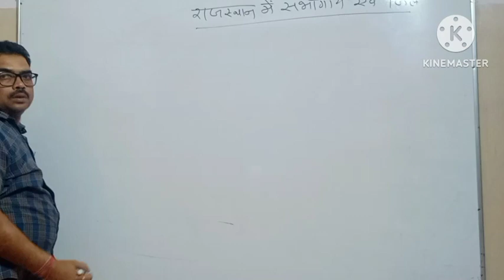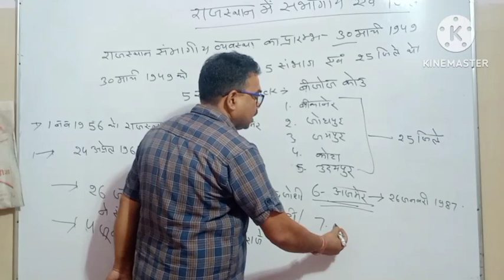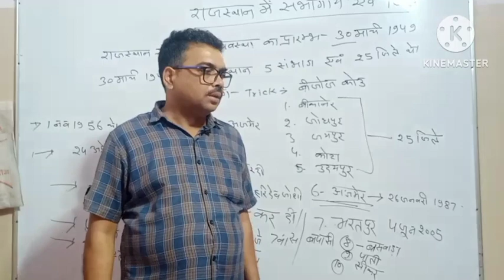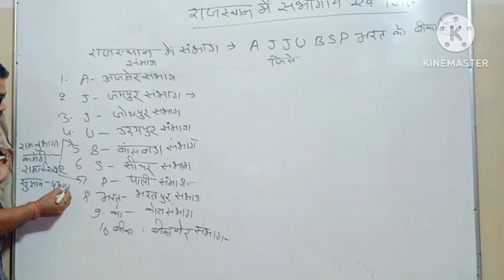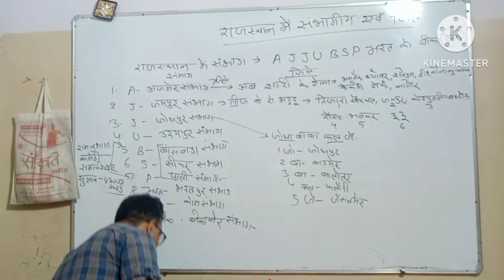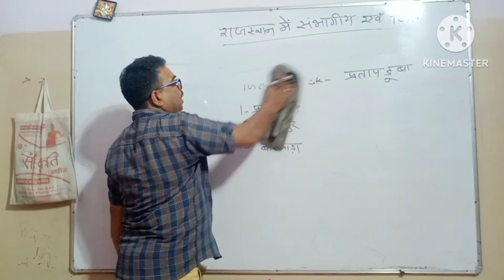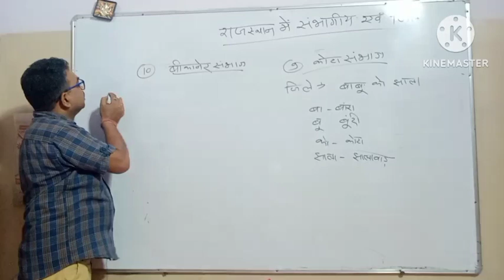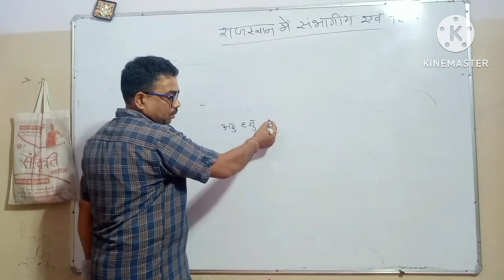राजस्थान के जिले